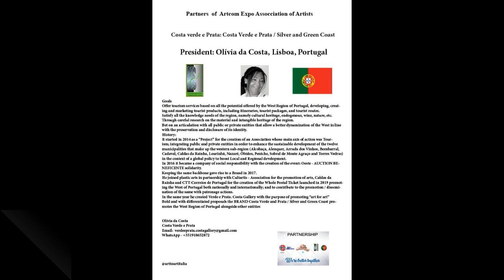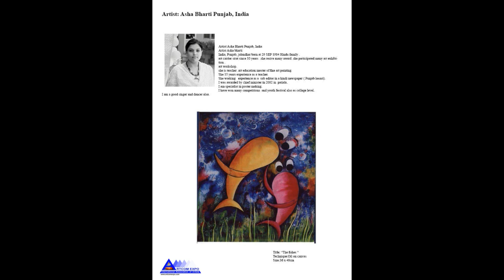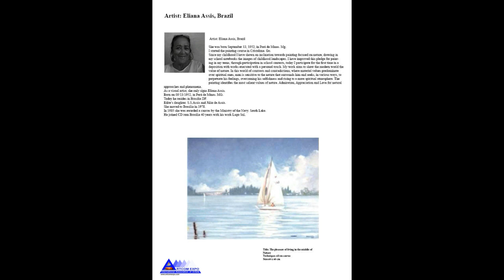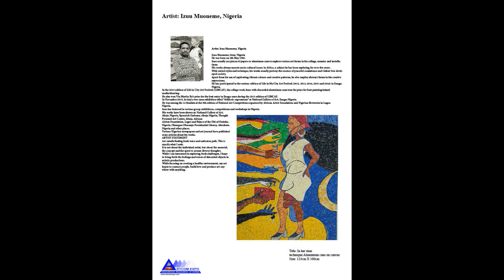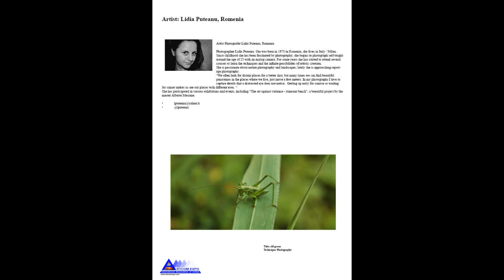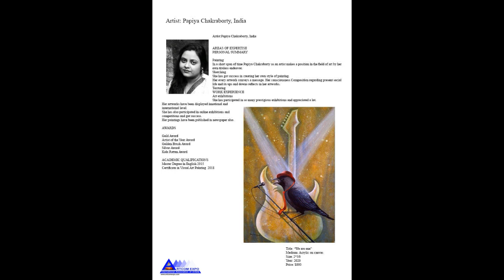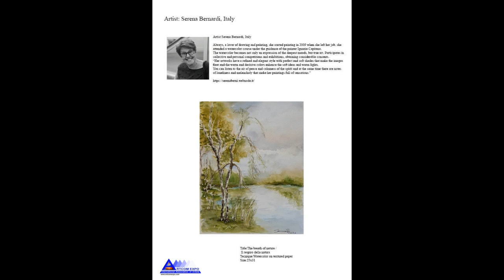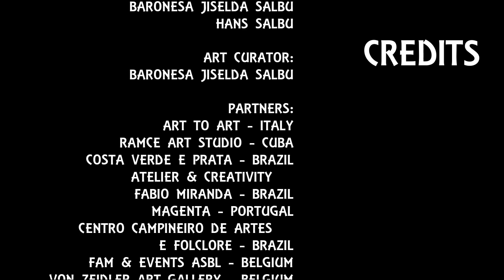THE WORLD HAS STOPPED AND THE ENVIRONMENT THANKS YOU! - "ART QUARANTINE" - ARTCOM EXPO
THE WORLD HAS STOPPED AND THE ENVIRONMENT THANKS YOU!
*17th Virtual Art Exhibition - "Art Quarantine"
. 312 Artists
. 54 countries
17th Edition - 78th International Cultural Exchange of art - Art, life and survive!

Director and Art Curator: Baronesa Jiselda Salbu

Partners: Art to Art Italia (Margot Andrioni) -  Ramce Art Studio - Costa Verde e Prata (Olivia da Costa) -  Magenta (Dulce Menezes) - Rosangela Vig Atelier Art - Centro campineiro de artes e folclore (Marly Stracieri) - Von Zeidler Art Gallery (FAM & EVENTS ASBL) - Cazari Cazari Int. Exhibition (Eduardo Cazari) - Ateliè & Creativity (Fabio Miranda) -SK (Sonia Kurian) - Art Gallery And Atelier (Licia Simoneti) -  Laboratorio d'arte Domus (Renato D Gomes)

Edited by  Art to Art Italia